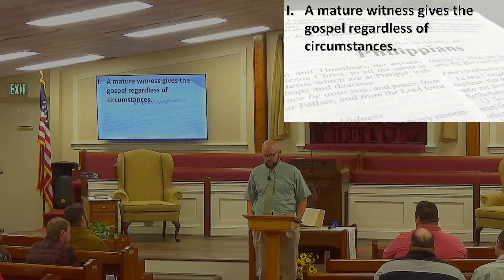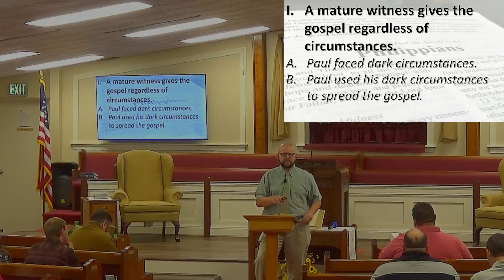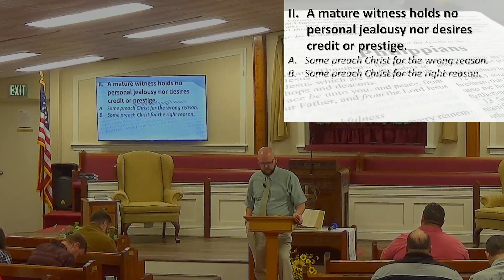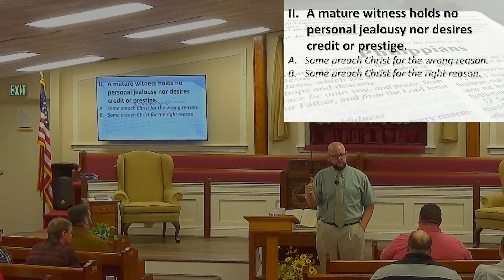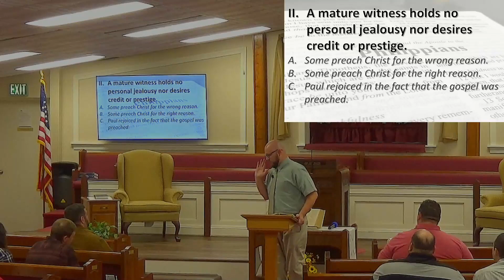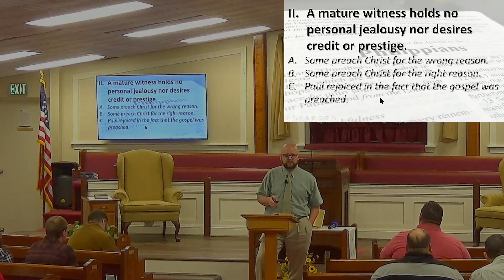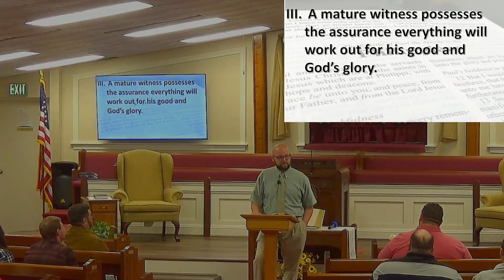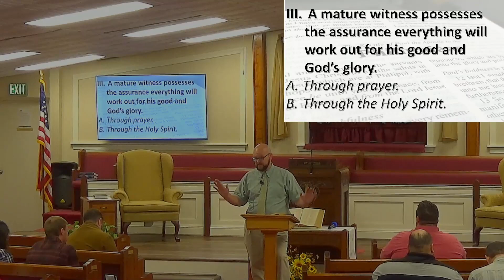11 2 2022 Wednesday Night